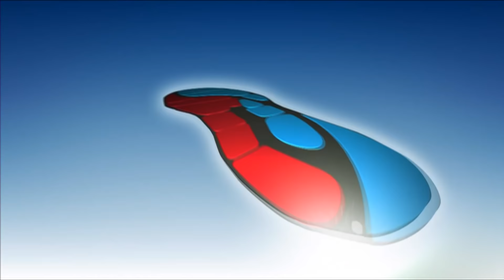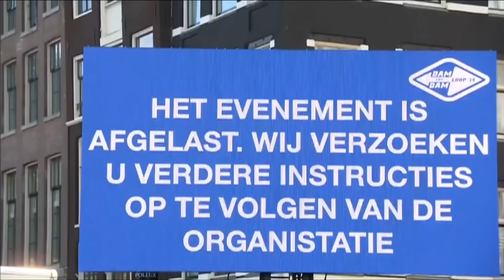Compilatie Dam tot Damloop 2019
Het was een enerverende editie van de Dam tot Damloop. Tot halverwege de middag ging alles goed, maar vanaf ongeveer 15.00 uur besloot de organisatie om de laatste twee groepen vanwege de warmte niet te laten starten. Een dag met een lach en een traan dus.